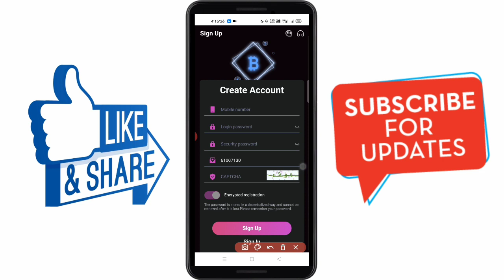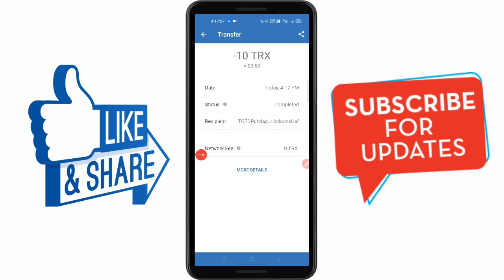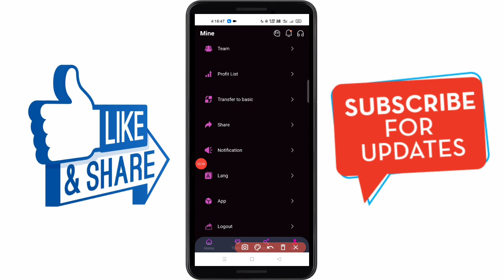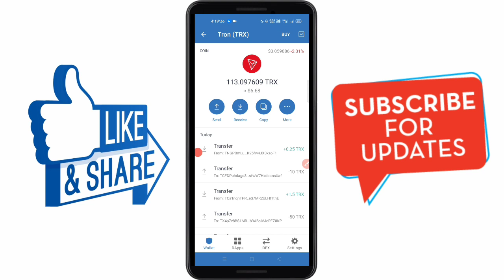Earn & Mine free TRX | TRX New Site Today | TRX Mining Today | Make Money Online